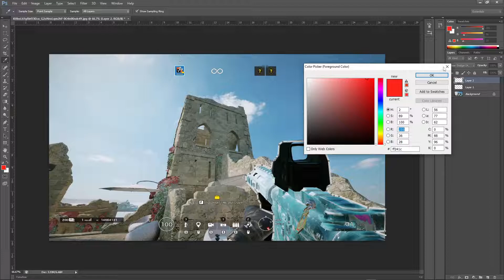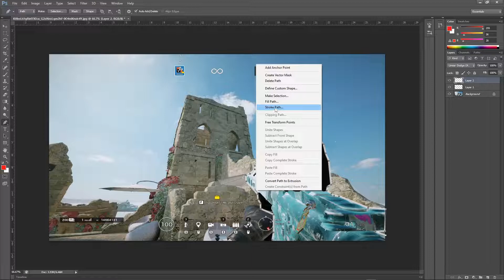How to make neon outline in photoshop fast and easy 2m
I'm going to try to make more of these quick tutorials